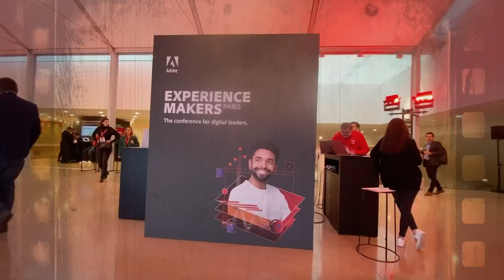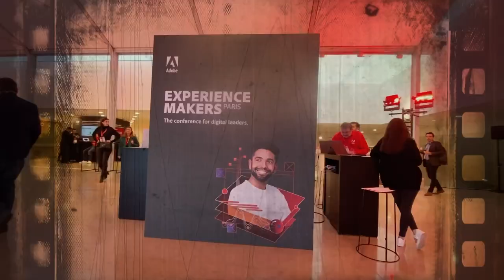Victoria Milton sur la crise du e-commerce en 2022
Nous observons une crise de croissance du e-commerce en cette fin 2022. Nous avons cru pendant les années Covid que le e-commerce allait croître de manière exponentielle, mais en sortie d’épidémie de Covid-19, les choses ne sont pas si simples. Des professionnels du domaine nous ont même fait remonter des baisses de CA de 30 % chez certains gros e-commerçants français cette année. J’ai interviewé Victoria Milton sur le stand Adobe commerce de la conférence Adobe Experience Makers 2022, qui m’a rassuré sur un possible rebond du commerce en ligne en 2023. Transparence, Visionary Marketing est Adobepartner.

Le e-commerce a connu une grande croissance pendant la pandémie.

« Les consommateurs ont dû continuer à faire leurs achats en ligne pour vivre normalement. Les entreprises qui désiraient poursuivre leur activité s’y sont mises aussi afin de s’approvisionner », nous a expliqué Victoria.

Mais les choses ont changé. Passée la crise sanitaire, une nouvelle difficulté, encore une, s’est fait jour : une crise du e-commerce cette fois-ci.

« Si l’e-commerce est sur le point de dépasser la barre des 140 milliards d’euros de chiffres d’affaires en 2022, en se penchant plus en détail sur les transactions, un certain ralentissement est à l’œuvre. La Fevad, la fédération des ventes en ligne, constate en effet que les ventes de biens en particulier sont en baisse, de 17 % sur une année. Un chiffre qui contraste toutefois avec une hausse globale de l’activité, de l’ordre de 33 % sur la période avril-juin 2022, mais qui est le fait de la vente des produits et des services »

La crise est cependant plus ou moins aiguë selon les acteurs. Des observateurs du marché
La notion même de marché B2B ou B2C est au cœur de la démarche marketing. Un marché est la rencontre d'une offre et d'une demande
 nous signalent des baisses de CA de 30 % chez certains poids lourds du secteur.